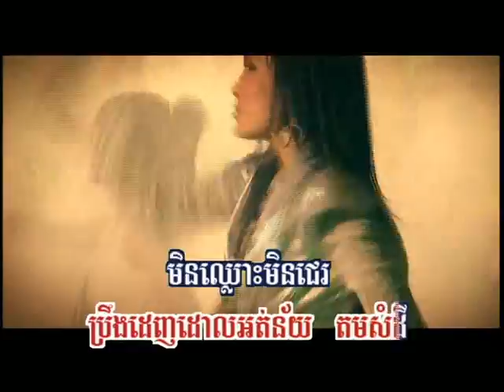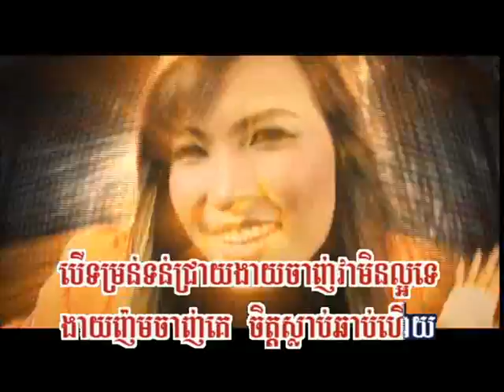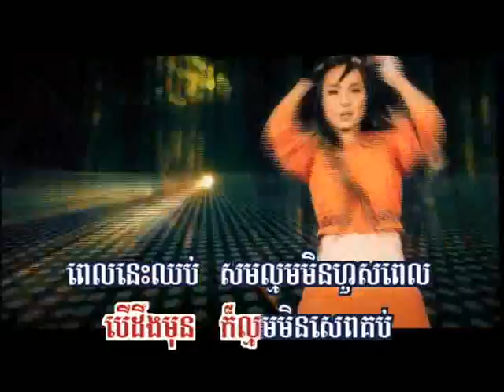Torm Chet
Singer: Chhet Sovan Panha
Khmer Karaoke